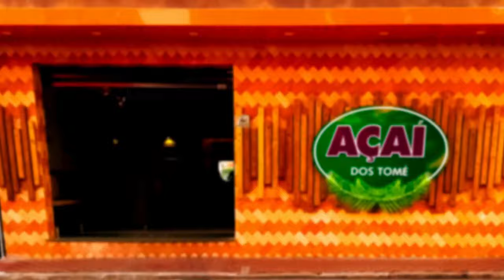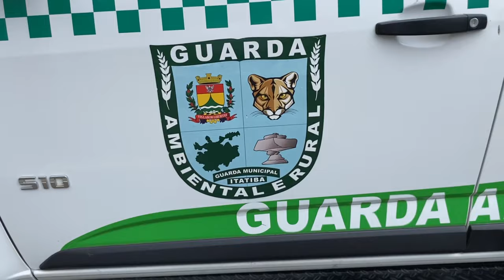GUARDA AMBIENTAL APREENDE PASSARINHOS NO BAIRRO DA PONTE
Na manhã desta sexta-feira (02/02) a equipe da Guarda Ambiental fez a prisão de um procurado da justiça, confira mais detalhes dessa ocorrência!